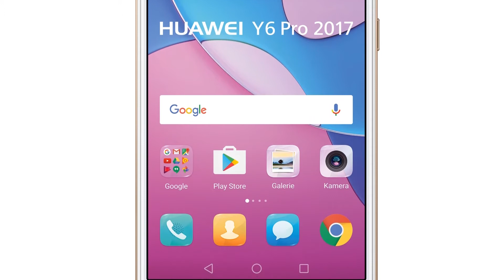Photos of the Huawei Y6 Pro | Not A Review!